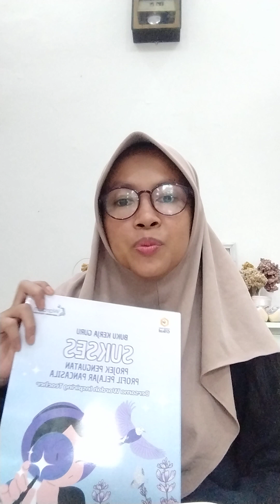Mengembangkan diri dengan wardah inspiring teacher 2033, manfaat mengikuti WIT